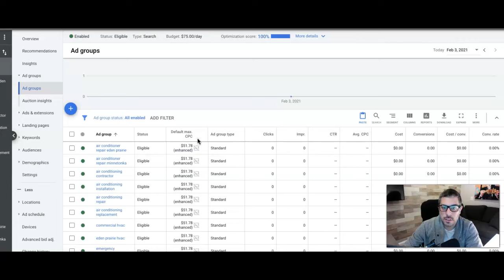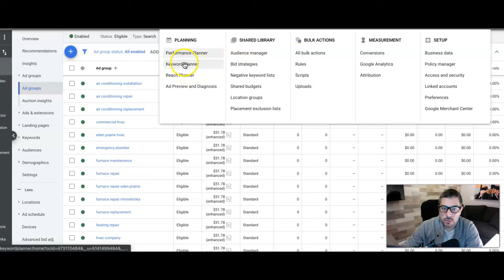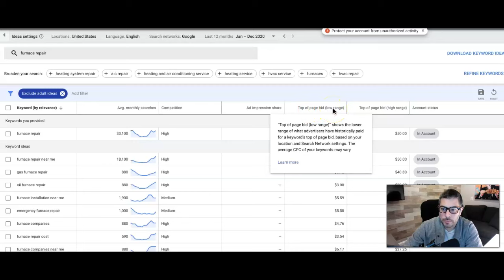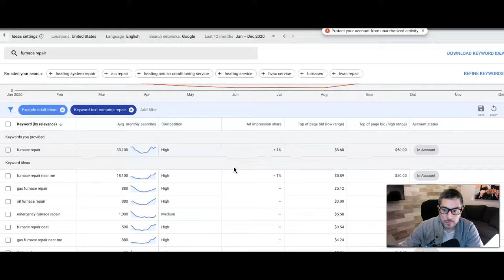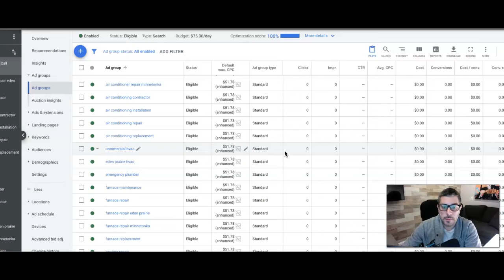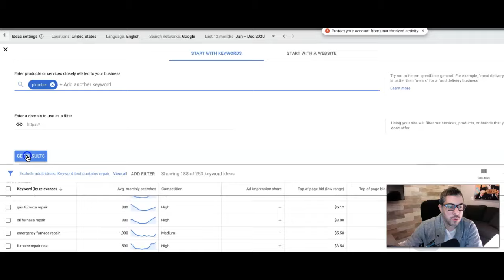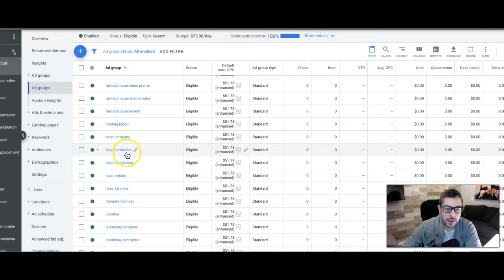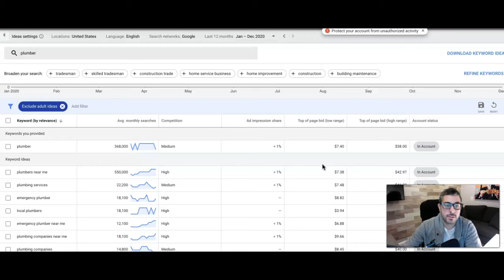Google Ads Ad Group Bids: How to Set Your Bids for Success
How to Set Your Initial Ad Group Bids

Watch over my shoulder as I walk you through how to set the initial ad group bids for my Google Ads campaigns. In this video I will show you how to find and set your bidding at the ad group level for your Google Ads campaigns.

If you guys have any questions drop them in the comments below.

► Why listen to us and who are we anyway?
My name is Rob Andolina and I’m from right outside of Philadelphia (Super Bowl XXXIX Champs!!) Aside from running these Google Ads video tutorials that you guys love so much on YouTube :P, I am co-owner of Clicks Geek, a Certified Google Premier Partner Google Ads agency. We at Clicks Geek strive to create the highest quality Google Ads training videos out there. Our aim is to demystify the Google Ads platform and supply our audience AND our clients with the knowledge, sales skills and marketing materials to win deals and grow local businesses in the process.

In this 3 part video series we'll dive deep into the (step-by-step) optimization tactics that we use to CRUSH our competition in any niche that we walk into. Watch over my shoulder as I walk you through LIVE [lead generation] Google Ads campaigns converting at OVER 32%+